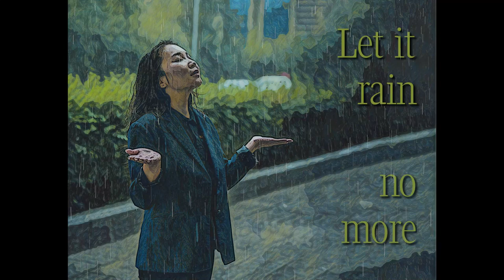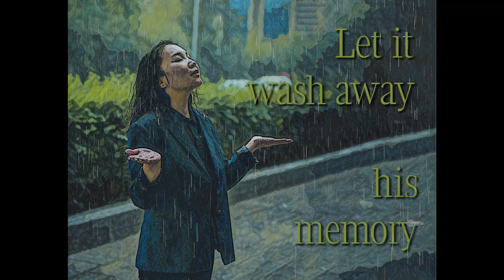Let It Rain - a love song about moving on by Rick & Janis Carnes & award-winning artist Lewis Storey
This beautiful, hypnotic love song is about moving on from those who are best left behind.  Janis Carnes provides the sweet, perfectly-phrased vocals on this song and Rick Carnes is on guitar. The song was written by Rick & Janis along with Lewis Storey who is an SGA award-winning songwriter and an ACM-nominated artist.

CREDITS:
Written by: Rick & Janis Carnes and Lewis Storey
Vocals: female jazz vocalist, Janis Carnes
Guitar: Rick Carnes

LYRICS:
Rain all night
Rain all day
Let it rain a river
Then let me sail away
I've got no problem with the rain
Now that he is gone
The sun don't wanna' shine again

Let it pour
Let it wash away his memory
Till I don't care no more
Let it rain
Let if fall
Let the downpour drown all of my troubles
Till I don't care at all

I don't dare
Cause if I close my eyes
I know that he'll be there
Don't need that heartbreak
Not again
If listenin' to the rain
Is all that takes my mind off him

Let it pour
Let it rain
Let if fall

Let it pour
Let it rain
Let if fall